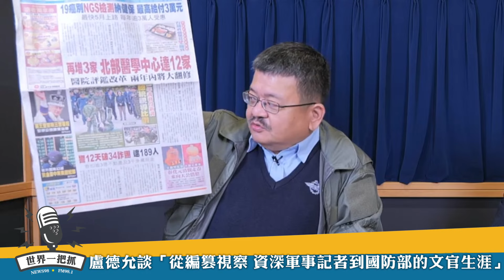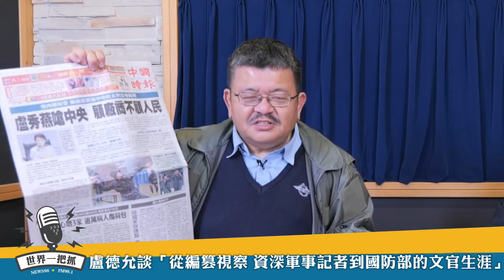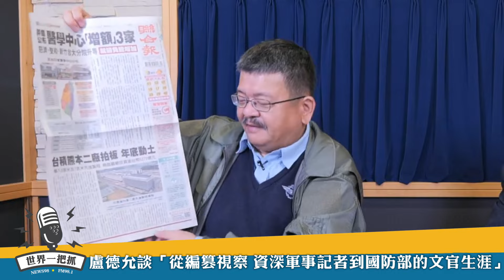'24.02.07【觀點│世界一把抓】施孝瑋 ╳ 盧德允：從編篡視察 資深軍事記者到國防部的文官生涯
主持人：軍情與航空網站主編 施孝瑋
來賓：軍事記者 盧德允
主題：從編篡視察 資深軍事記者到國防部的文官生涯
節目時間：週三 09:00​​​​​​am-10:00am